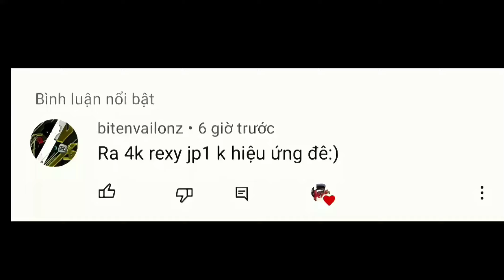Jurassic Park 1993 - Rexy scene pack [4k]